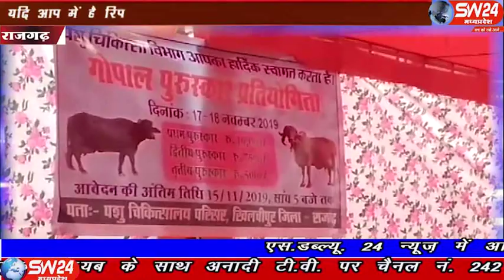sw24news rajgarh, 20.11.2019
मध्यप्रदेष के राजगढ़ जिले की खिलचीपुर में ऊर्जा मंत्री प्रियव्रत सिंह ने आज गोपाल पुरुस्कार प्रतियोगिता में अव्वल आये गो मालिको को शासन की ओर से प्रथम, द्वितीय तृतीय को 10 हजार, साढ़े सात हजार, ओर 5 हजार के पुरुस्कार प्रदान किये राजगढ़ से ओमप्रकाष गुप्ता की रिपोर्ट#sw24news